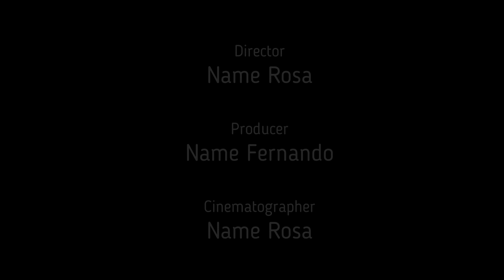Asa zagi Natal de 2022